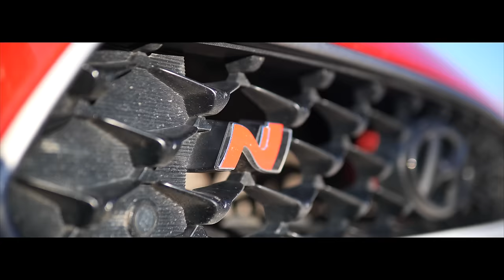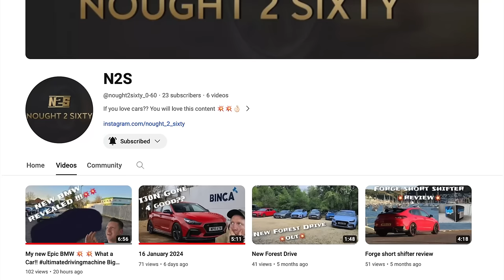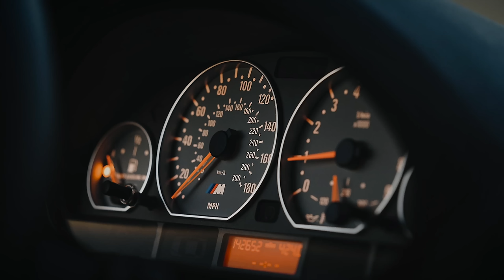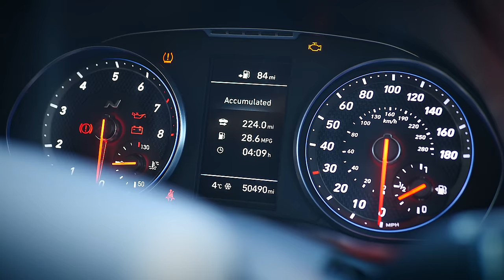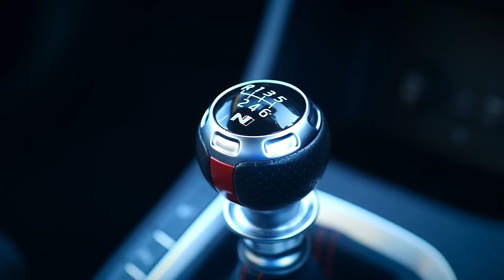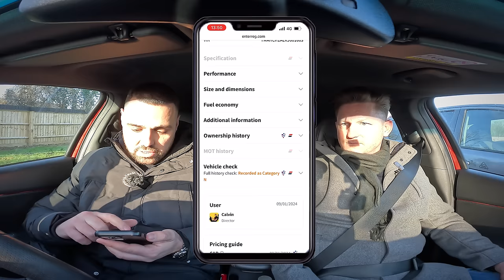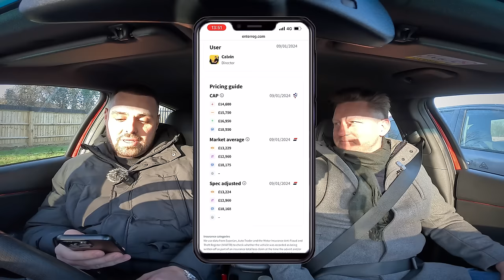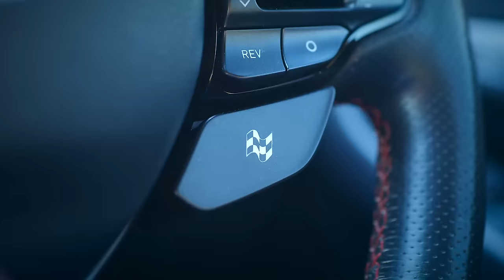Buying A Salvage Hyundai i30N Fastback From A Private Seller!